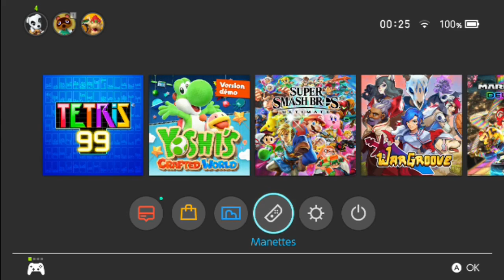Découverte de demo de Yoshi crafted world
decouverte de la demo de yoshi crafted world -- Watch live